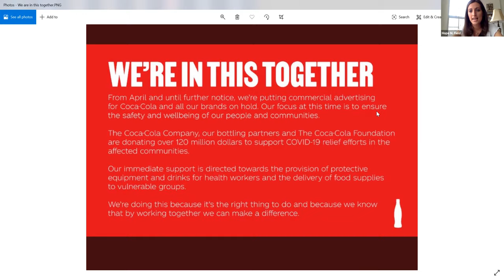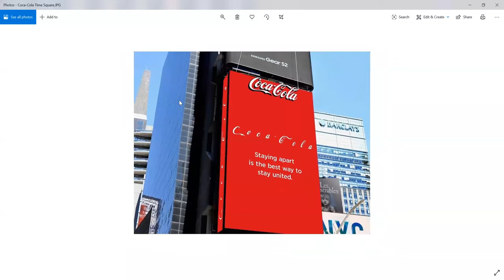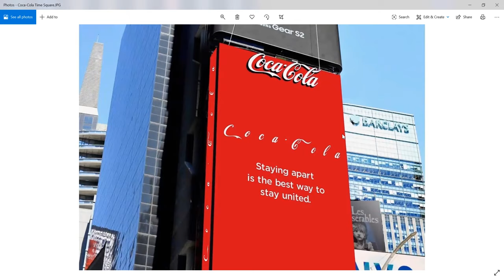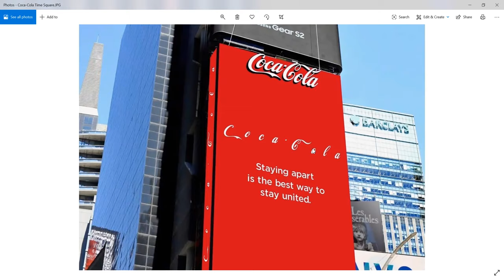Morris County Hispanic American Chamber & USHCC "COVID-19 Relief Policy Update" Webinar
Original Airdate: 4/23/20 via Zoom

Featuring Hope Fields and Ramiro Cavazos